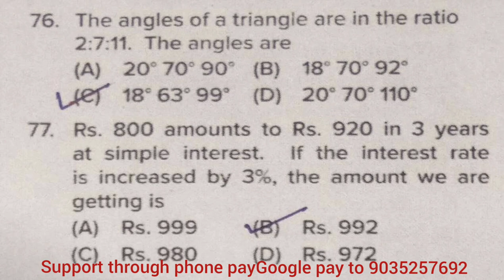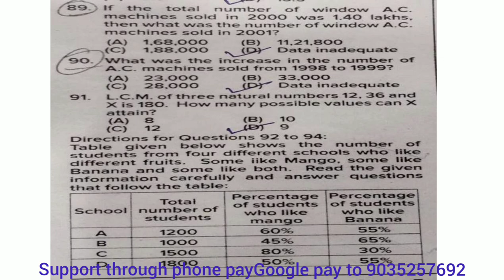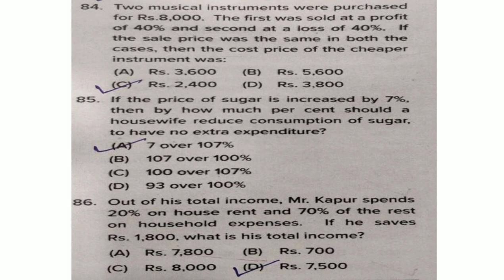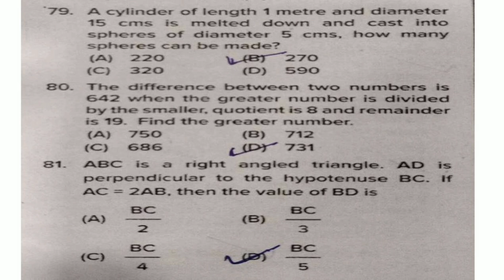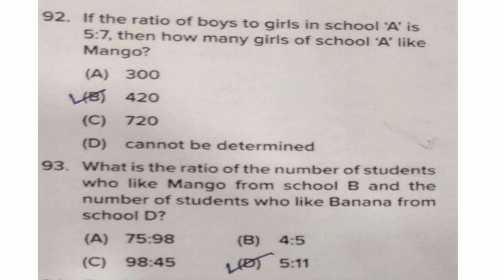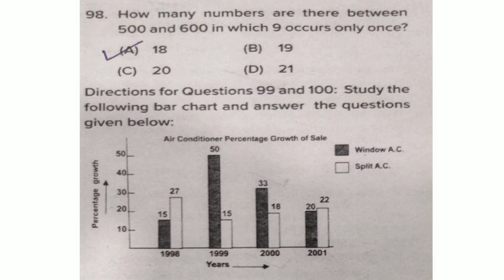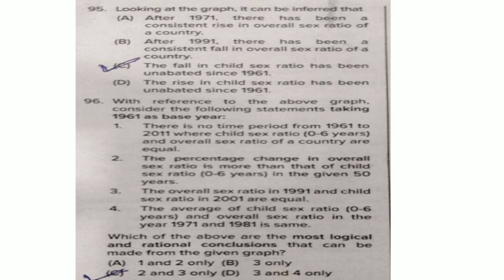MBA 2020 Question Paper - Quantitative Aptitude - By Srinath Sir